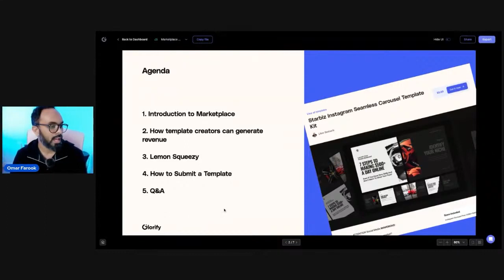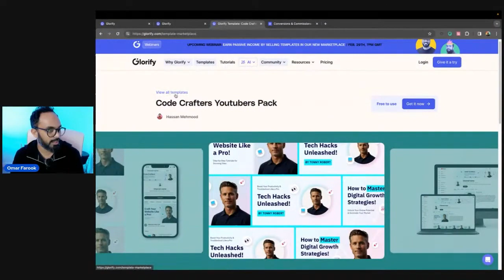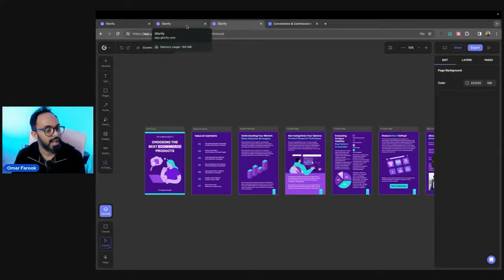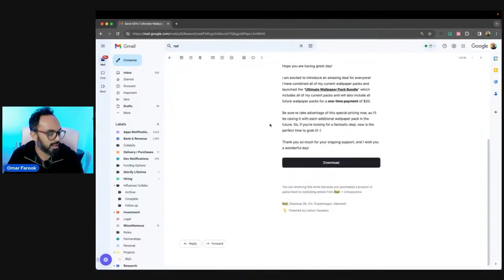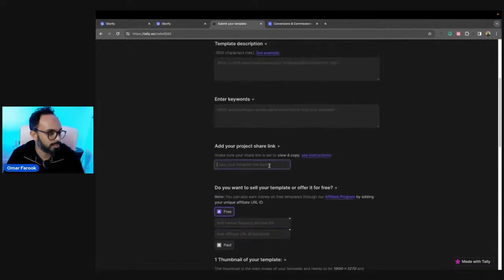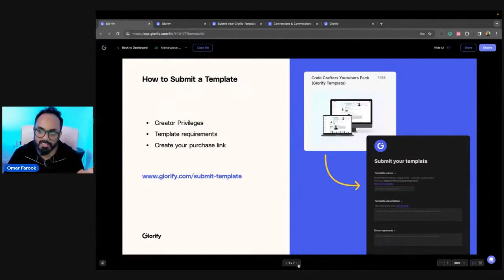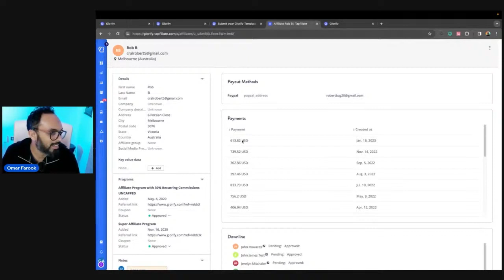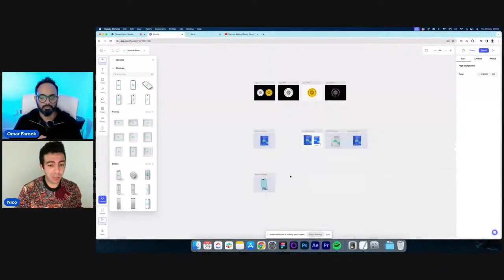Earn by Selling Glorify Templates (Webinar Recap)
🔴 Missed our Exclusive Webinar? Don't worry, we've got you covered! Catch up on all the excitement and insights from our event where we delved into the incredible opportunities in our new Template Marketplace! 💼✨

No design experience? No problem! Our team will handle the promotion for you, giving you the freedom to focus on crafting amazing designs and maximizing your earnings potential! 🌟

Watch the recap now and unlock the door to a world of possibilities! 💻🔓

TIMESTAMPS
00:00 Intro
00:25 Template market
01:14 Sell templates
02:09 Website traffic
03:22 Packs vs designs
04:39 Creator revenue
05:49 Lemon squeezy
07:10 Submit template
08:23 Creator stats
10:13 Questions
11:49 Discounts
13:22 Opportunities
14:39 Requirements
15:15 Affiliate sales
16:48 Conclusion

Glorify is a game-changing tool that enables entrepreneurs to create stunning product images and marketing assets using customizable templates and e-commerce focused design and photo-editing tools. We know that selling products online can be challenging, which is why Glorify has been designed with a single goal in mind - to help entrepreneurs sell products online.

Our YouTube channel is here to provide you with helpful tutorials, tips, and tricks to get the most out of our tool.